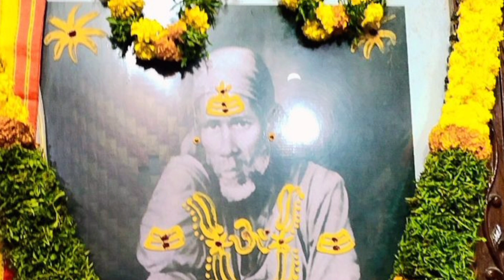సాయిబాబా సచ్చరిత్రములో, 22వ అధ్యాయములో ప్రస్తావన🙏🏻